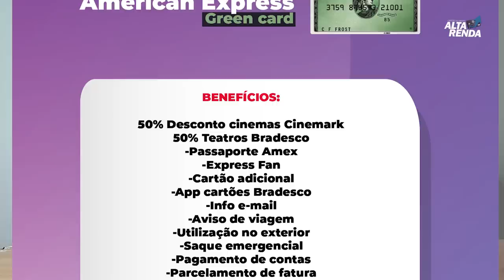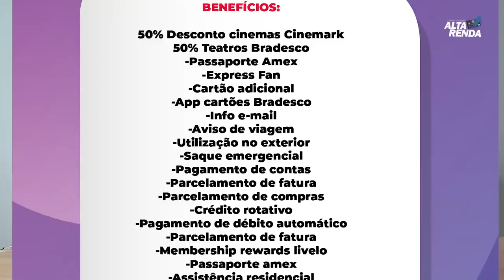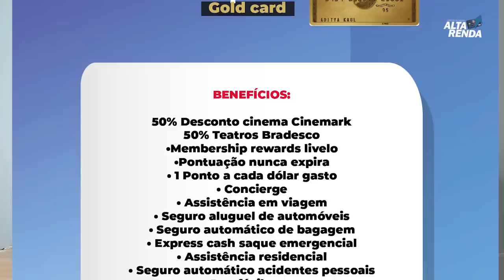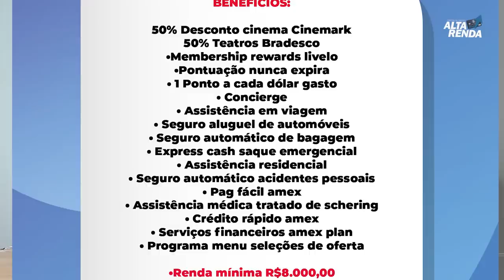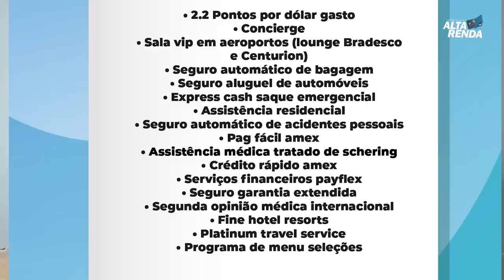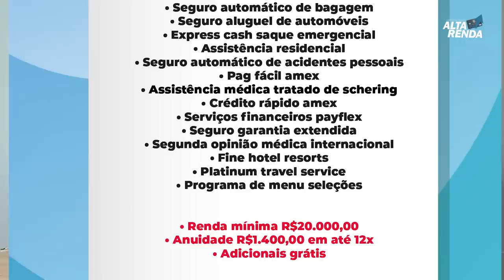💳American Express | The Platinum Card, Green Card e Gold Card, Saiba qual é o melhor em benefícios🏆